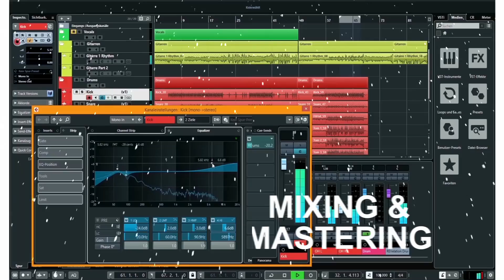MUSICIAN REACTS to Elvis Presley - Santa Claus Is Back In Town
Hey guys! Today I am reacting to a great & early Christmas song by Elvis: "Santa Clause Is Back In Town". (Video in the box by buenasuerterecord

Thank you all so much from the bottom of my heart! I really appreciate it.

My new song "Travelling (On Route 66)" is now available on my channel!